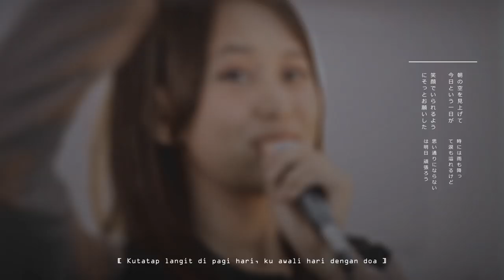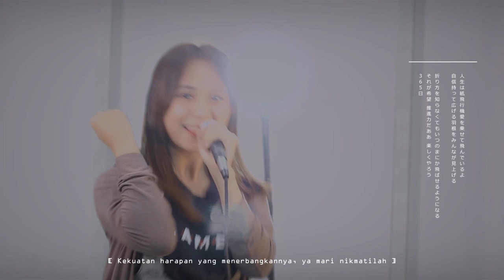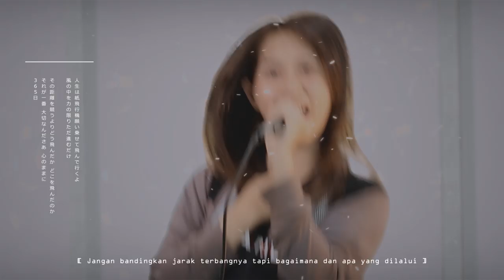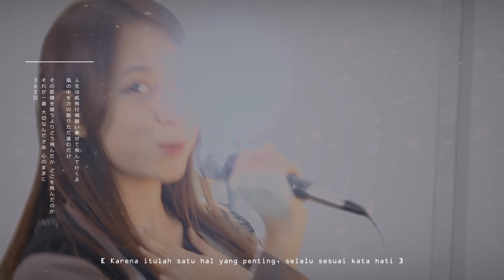JKT48 - Pesawat Kertas 365 Hari [365 日の紙飛行機] (Cover) by Idol Project X IMPKARIIN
JKT48/AKB48 - Pesawat Kertas 365 Hari | [365 日の紙飛行機]
Originally by:
Artist: JKT48
Album: Mahagita - Kamikyokutachi
Released: 2016
tonton juga Behind The Scene  JKT48 - Pesawat Kertas 365 Hari [365 日の紙飛行機] (Cover) by Idol Project X IMPKARIIN :

IDOL PROJECT X IMPKARIIN (Ex-JKT48 Gen 2)
Pesawat Kertas 365 Hari | [365 日の紙飛行機] (Cover)
Line Up
Adhie (Guitar) @Adhiefahmi
Adit (Keyboard) @Aditz92
Arwan (Bass) @riansyah.arwan
Jeje (Guitar) @Jejekuje

And the special guest
Intar Maylica Putri Kariina (Vocal)

Produced by Idol Project and Team
Director: Viran @Virantiw
Videography: Inyoman @Inymnmhykt
Music Arrangement: Idol Project @Idolproject.id
Editor: Riansyah Arwan @Riansyah.Arwan
Team: Alika @Al_Nugraha